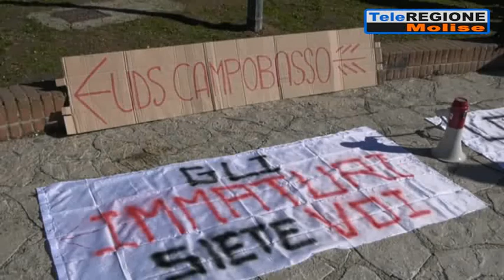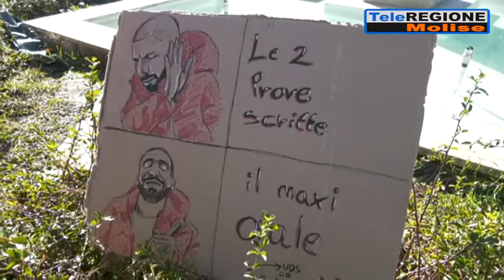Studenti in piazza a Campobasso: no all'esame in modalità pre covid - 11/02/202...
Servizi TG | Studenti in piazza a Campobasso: no all'esame in modalità pre covid | 11/2/2022